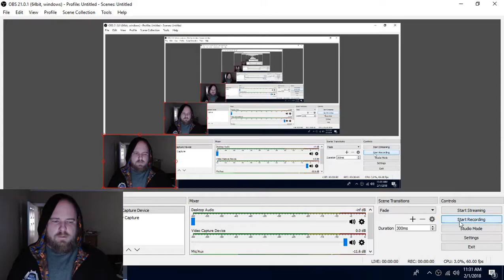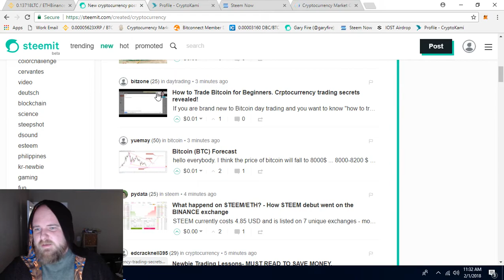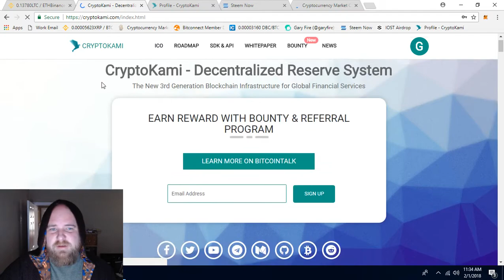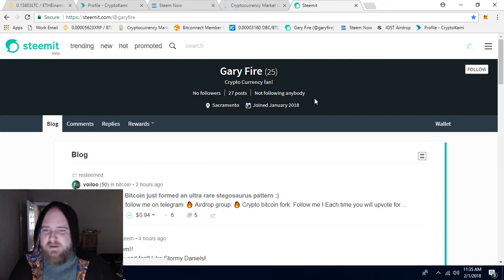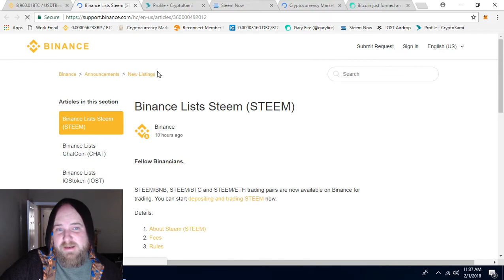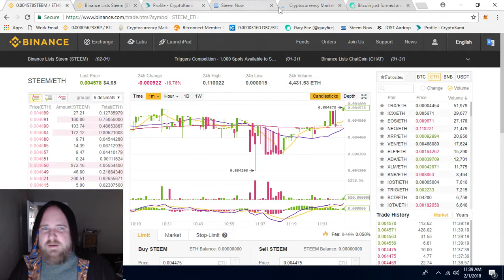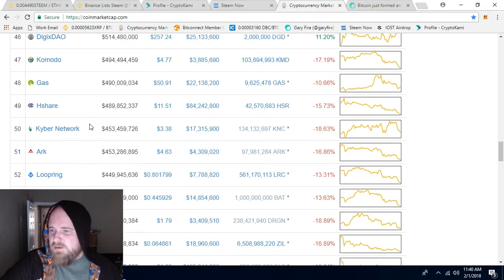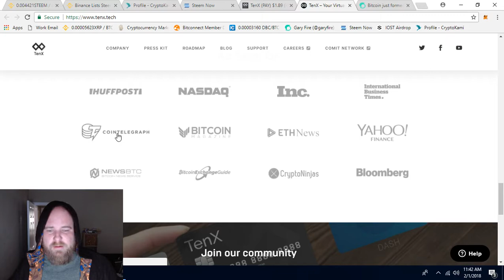Cryptocurrency news: 2/1/2018 STEEM listed on Binance!! Market falling!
CryptoKami:FREE COINS!

LITECOIN: LXEHo8EKGnXxY8Yk1SF92Vbti5Cr7BjUhJ

DOGECOIN: DH1rqaF5QvF5KLYu1vVBQYaDzv4ciGY6yR

BINANCE COIN(BNB): 0x038ec97b0d67733f20f212cb29aee842203abece